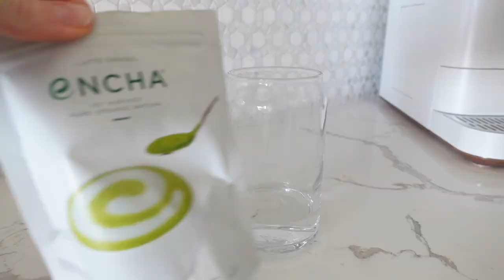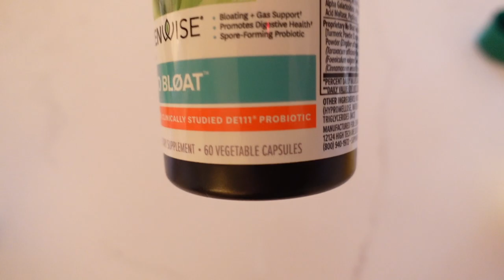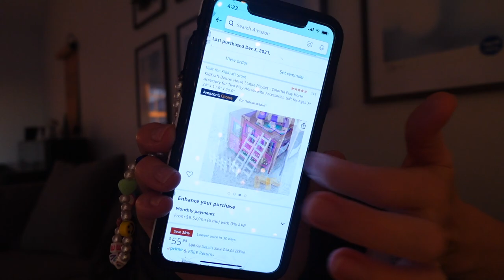vlogmas: typical DITL snippets + our favorite Russian soup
LINKS:
→Erno Laszlo eye masks

→cartier dupe ring (similar seller)
→cubic zirconia eternity band

→matcha powder
→soda can glasses